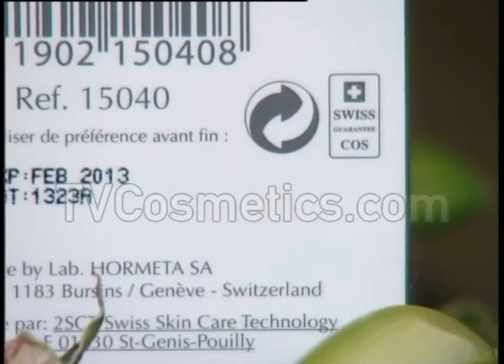HORMETA L'OR VERT